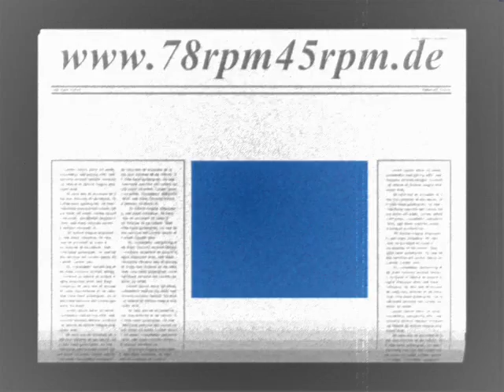Susie´s Feller Julian Fuhs